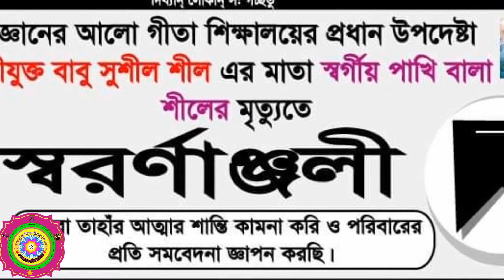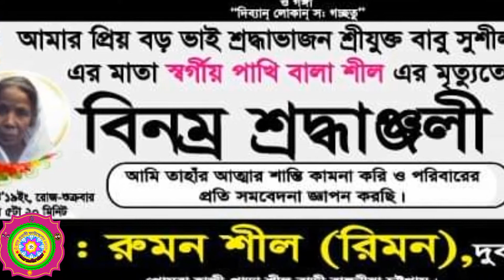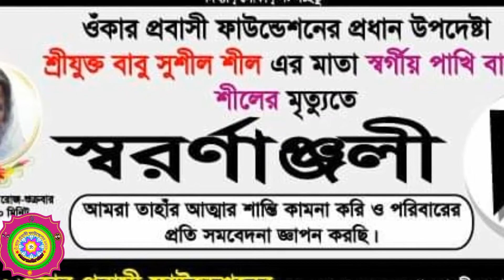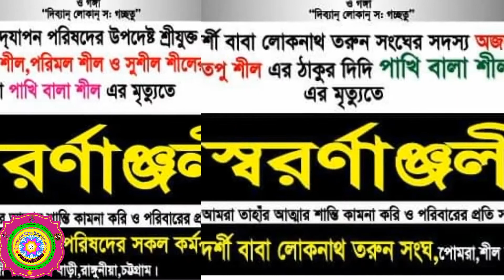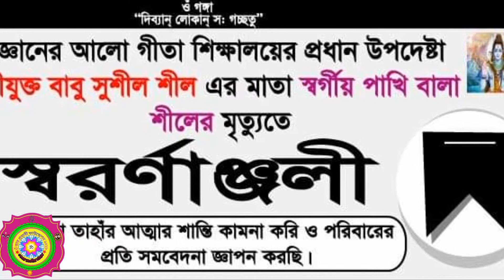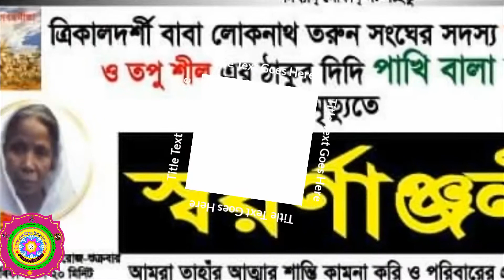September 7, 2019(1)